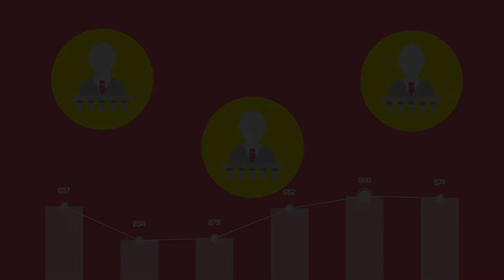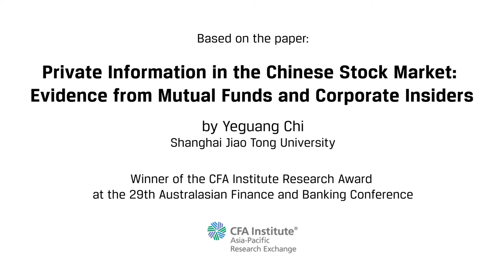The Power of Private Information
Chi et al. "Private Information in the Chinese Stock Market:
Evidence from Mutual Funds and Corporate Insiders” (2016). Available at SSRN

Video produced by Research Square: researchsquare.com/